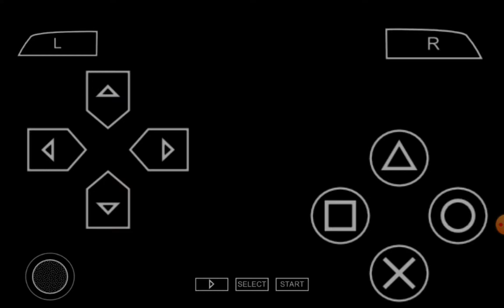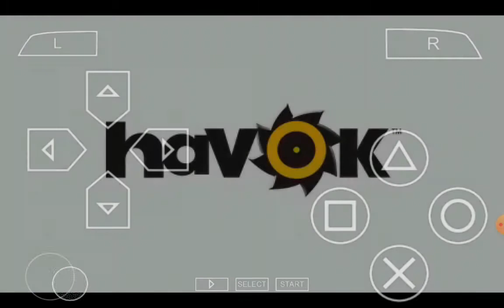ben 10 ultimate alien cosmic destruction ppsspp android gameplay